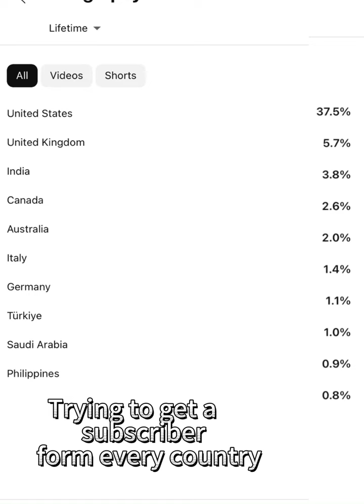Trying to get a subscriber from every country#shorts